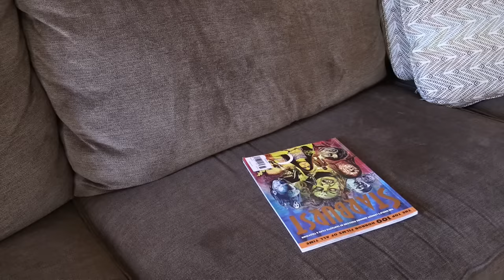M3GAN IN REAL LIFE 2. (SCARY)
TWO SISTERS, TWO ROBOTS! The real life M3GAN returns to menace Jillian & Addie in this sequel to M3GAN IRL, based on the horror movie. Fans of Locke & Key, Twilight Zone, Stranger Things, Creeped Out, Goosebumps, and Scary Stories to Tell in the Dark will love this creepy chronicle!